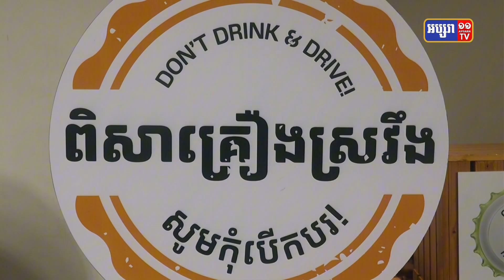រដ្ឋាភិបាល និងវិស័យឯកជន គាំទ្រយុទ្ធនាការទទួលទានគ្រឿងស្រវឹងដោយការទទួលខុសត្រូវ